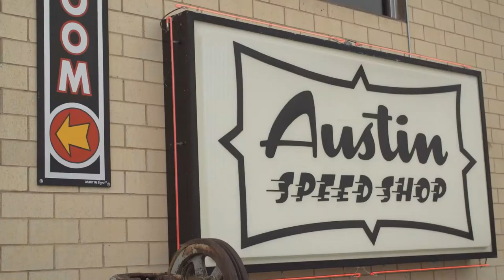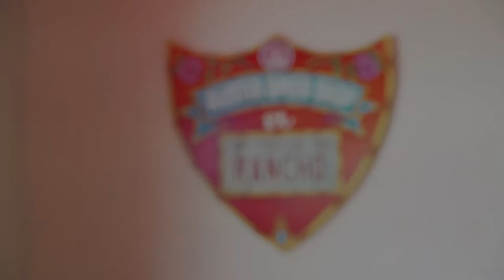Cory Moore from Austin Speed Shop and ZClip Money Clip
Consistency being a dad is what it's about. Cory Moore learned from his father and now is using that same approach with his son and his legendary business Austin Speed Shop and Lutherwolf.